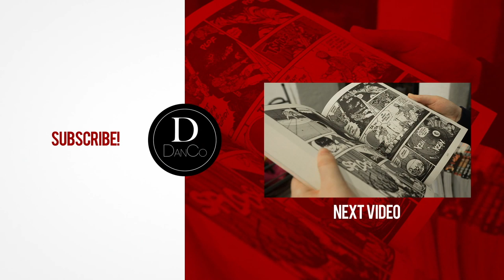The League of Assassins VS The Court of Owls | BATTLE ARENA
League of Assassins - 0:53
Court of Owls - 3:12
Fight Breakdown - 5:35

Today, we've got two of Batman's greatest enemies going head to head!  The League of Assassins are going up against the Court of Owls!  Who comes out on top?  Well lets find out!